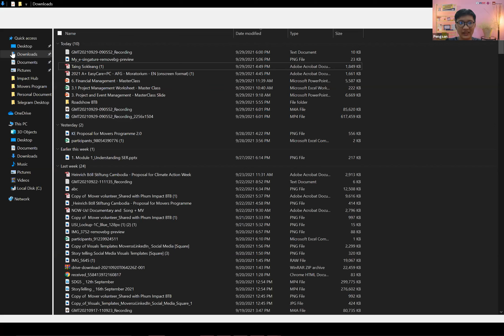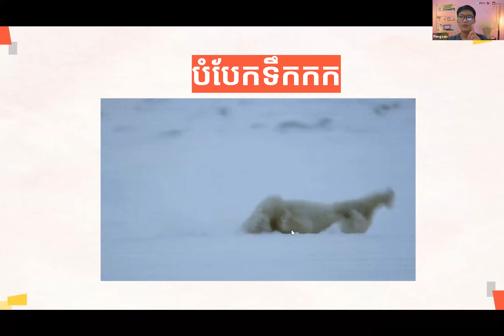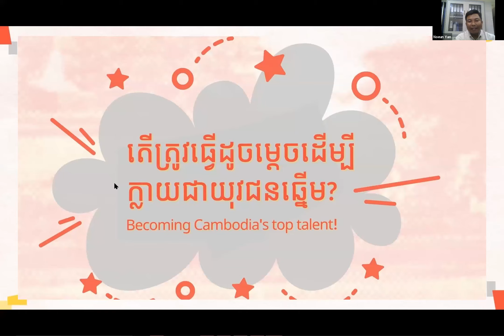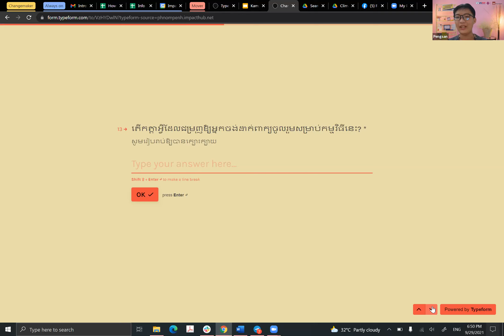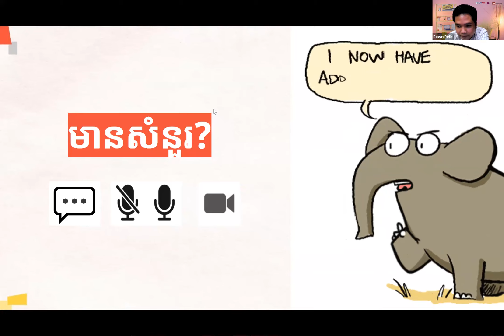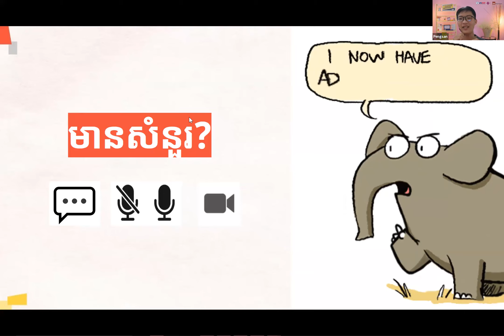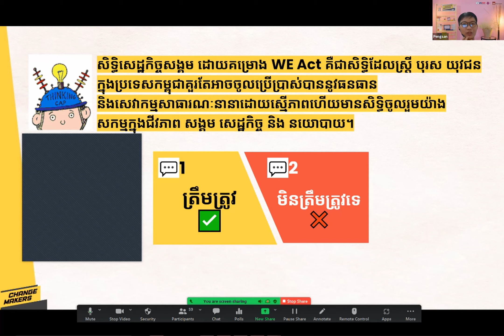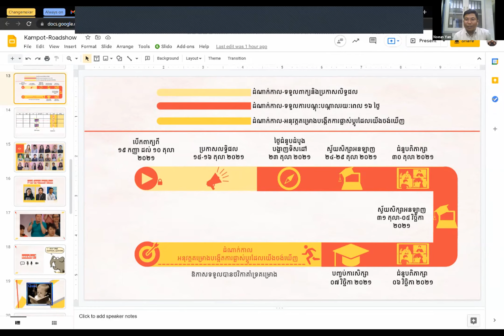Changemakers កំពត - Online Roadshow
ការពិភាក្សារជាមួយChangemakers Trainers នៅខេត្តកំពតតាមអនឡាញ (Zoom)៖
🗓 ២៩/ កញ្ញា/២០២១
⏰ ៦:០០ – ៧:៣0 ល្ងាច
🌱តាមអនឡាញ​ (Zoom)
អ្នកនឹងជួបជាមួយវាគ្មិនរបស់យើងនិយាយអំពី៖
*តើត្រូវធ្វើដូចម្តេចដើម្បីក្លាយជាយុវជនឆ្នើម?
*គន្លឹះទទួលបានអាហារូបករណ៍ពីកម្មវិធីសិក្សាChangemakersនៅខេត្តកំពត
កម្មវិធីសិក្សានេះ
*បង្កើតឡើងដោយ Impact Hub Phnom Penh
*ក្រោមការគាំទ្រពីគម្រោងសហគ្រិននារីសកម្មកម្ពុជា( WE Act Cambodia) នៃអង្គការ Pact Cambodia Office ក្រោមជំនួយថវិកាពី ទីភ្នាក់ងារជំនួយអាមេរិក ( USAID Cambodia)